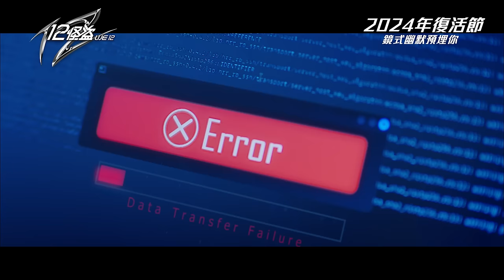【正式預告】MIRROR 首部偶像式喜劇《12怪盜》 2024年復活節 鏡式幽默預埋你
「怪盜公會」旗下王牌「12怪盜」，
收到波士指令，2024復活節準備行動！

12位天才怪盜各自身懷絕技 —— 怪盜 Ian 擅長策劃、怪盜 KT 精通催眠、怪盜 Stanley 擅於竊聽、怪盜 A.Lo 身手靈活、怪盜 Edan 游繩技術一流、怪盜 Jer 可以瞬間變裝、怪盜 Tiger 懂得遠距離讀唇、 怪盜 Alton 擅長網絡攻擊，是世界級駭客、怪盜 AK 掌握動物傳心術、怪盜 Lokman 熟悉解鎖技術、怪盜 Frankie 第六感最強，而怪盜 Jeremy 則天生擁有超級記憶力，閱讀大量資料過目不忘。

為了世界和平，12位緊急集合！燃起團魂！合力完成難度SSS級任務！
一起期待MIRROR 首部偶像式喜劇《12怪盜》 ！大銀幕見！

出品公司｜@makerville.official
監製丨George King
導演｜何國敏
編劇｜張麗思
領銜主演｜@MIRRORweare
MIRROR @mirror.weare
王智德 @altonwongz
江𤒹生 @kisang
盧瀚霆 @ansonlht
呂爵安 @edanlui
陳瑞輝 @frankie729
陳卓賢 @iancychan
柳應廷 @jeremylaous
李駿傑 @jeremy_0908
姜濤 @keung_show
楊樂文 @llokmann
邱士縉 @stanleysc_
邱傲然 @tiger_yny
楊偉倫 @lunyeah.yeah

特別演出｜@ERRORweare
ERROR @error.weare
郭嘉駿 @deniskwok193
何啟華 @deegor_hkwa
梁業 @fatboyip
吳保錡 @k_p0k1
葛綽瑤 @yoyo_kot